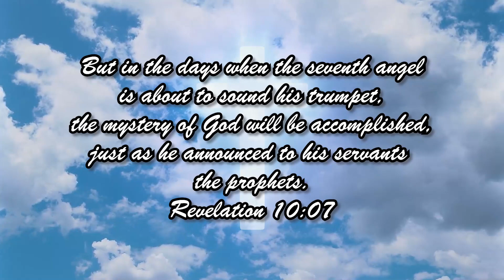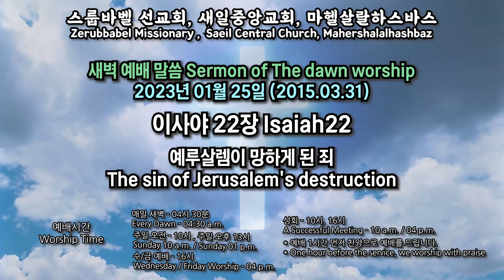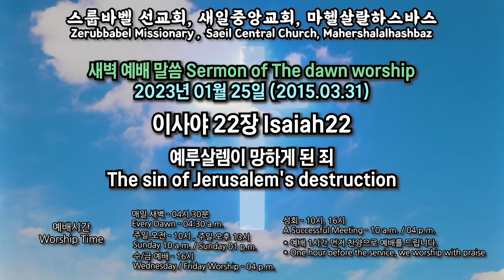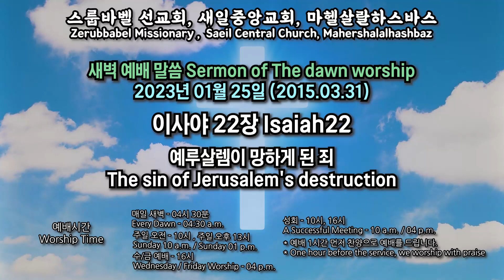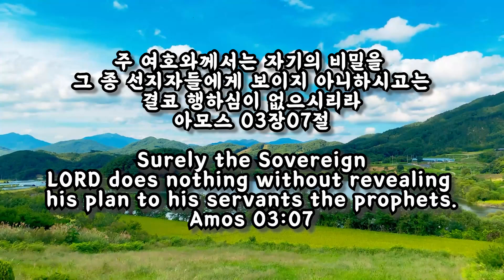스룹바벨 선교회 새벽 예배 Dawn Worship 이사야22장 Isaiah22 2023.01.25 (2015.03.31)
스룹바벨 선교회 이사야 22장 Isaiah22 : 예루살렘이 망하게 된 죄 The sin of Jerusalem's destruction [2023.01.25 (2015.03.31) 수 새벽 예배 Wednesday Dawn worship]

5F 18, Guksabong 1-gil, Dongjak-gu, Seoul, Korea
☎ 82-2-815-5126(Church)